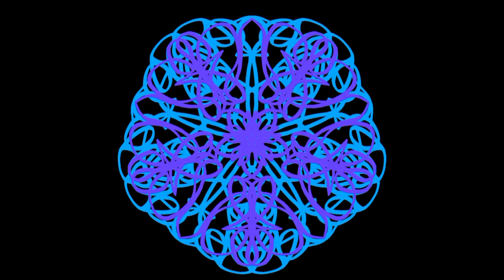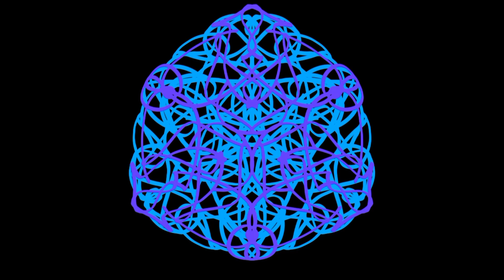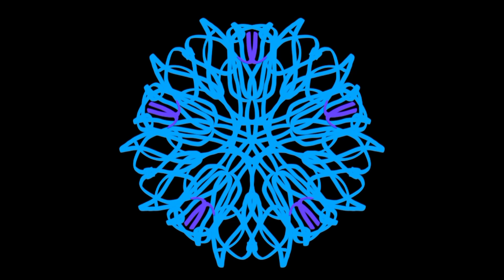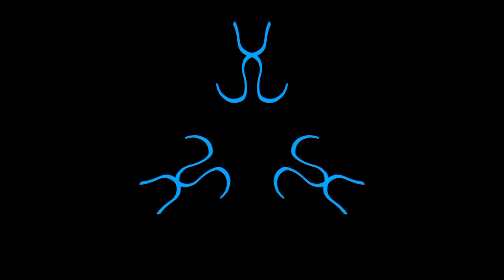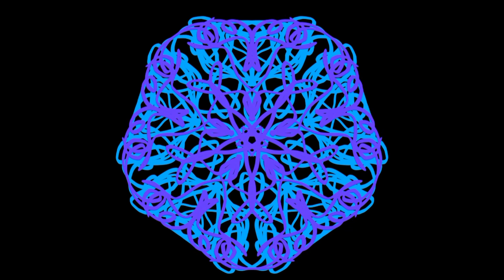Hypnotic Visualizer Beautiful interweaving of a Melody Harp Song music for relaxing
Hello! This visualization contains graphic elements that appear and disappear then quite calm atmospheric monotone harp music. Join in

By watching this video, you can calm your mind by giving it what it needs, and some patterns that are easy to notice. Scientists have known for a long time that the human brain is always looking for patterns in everything, and when it doesn't fall in love with them, it feels bad. Because if you want to do a lot of work, but it is difficult for you to do it, dilute this hard work with breaks for my videos in order to reduce the load on yourself, while not reducing and maybe even increasing your productivity.

The video can have something similar to a hypnotic effect because it has geometric visual effects that make you see something that is not there. For example, image elements that have already disappeared. This is a visual effect of bypassing vision, your brain sees a pattern and reproduces it in your head. It does not pose any threat to you. It's just the way your brain works.

Be careful and don't procrastinate your duties, and if you have limited time to fulfill your duties, use my videos carefully and don't abuse it.

For those who just want to relax after a hard day's work, this video will be a beautiful choice that will not impose anything on you, but will give you an opportunity (or not) for a quick rest (not for sleep) but to think about something.